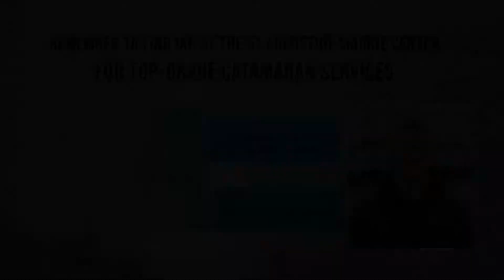Meet Our Brokers at The Catamaran Company: Ian Edmonson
At The Catamaran Company, we are very proud of the team we have created through our 30 years in business. We want to bring you the faces and the stories of our brokers, a fine group of people from diverse backgrounds, but all whom share a passion for boats and sailing.

In this video, we introduce you to our newest addition to the team, Ian Edmonson. Ian was introduced to boating at an early age which fueled his desire to spend more time on the water even allowing him to live and crew in the Bahamas in his late teen years. Ian believes there's nothing better or more satisfying than spending the day cruising and anchored up in a picturesque, awe inspiring setting!

Most of Ian’s professional career was spent as a Real Estate professional and leader in the real estate industry. Originally from Palm Beach County he started selling luxury real estate in Boca Raton specializing in Oceanfront and Intracoastal estates from Boca Raton through Jupiter in some cases. Ian has held leadership positions in the local and state Realtor organizations being an advocate for his peers and the real estate industry.

Ian understands and knows each and every client may have different objectives and styles. Ian is here to listen and work with those objectives to deliver. Please let Ian’s passion, love of the ocean and yachting lifestyle help you navigate through and to your next “Sail”.

If you would like to know more about Ian, please follow this

Whether you are on the market to purchase, sell or charter a boat, The Catamaran Company is your best option. We specialize in multihulls. We are worldwide leaders in the marketing of this type of vessel, and we also offer a one stop solution for all your catamaran needs, both on sail and power.